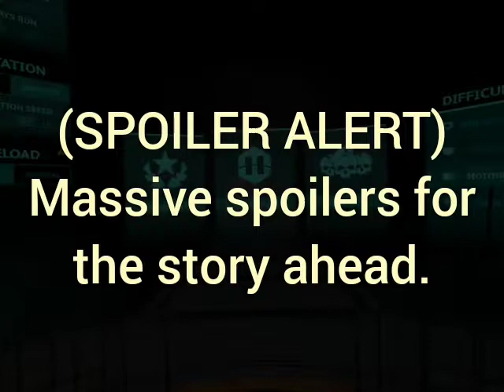SonicFan78 Plays - Death Horizon: Reloaded (Chapter 5 Update - Part 3)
The reason this video is a little short is because I use Inshot to edit my videos, and it turns out I couldn't convert all of my 50+ minutes footage all at once, so I decided to cut the videos into smaller parts in order to save some of my phone space. It's ridiculous, but hey, it'll have to do.

Anyways, after many long months, the long awaited final chapter to Death Horizon: Reloaded was released on August 25th, 2022.

Final parts of Death Horizon Chapter 5 coming soon.

Enjoy! Footage recorded off of my Meta Quest 2, on August 25th, 2022.